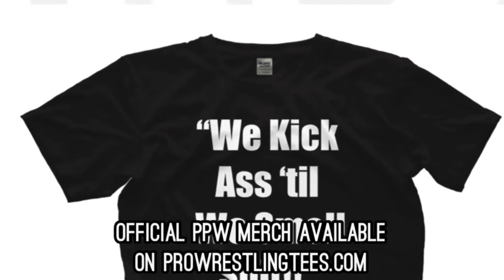Premier Pro 429 - King Kong Bundy Memorial Weekend - Wrapup & Video Results